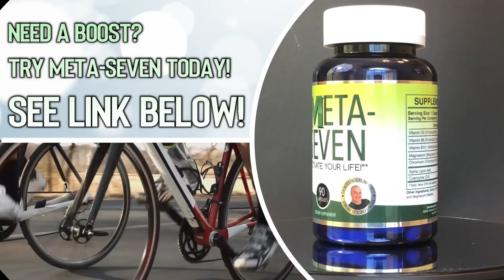Fire and Ice Fingers - Electrocautery vs Cryotherapy - Top Videos #25